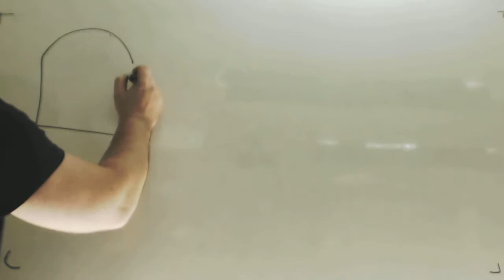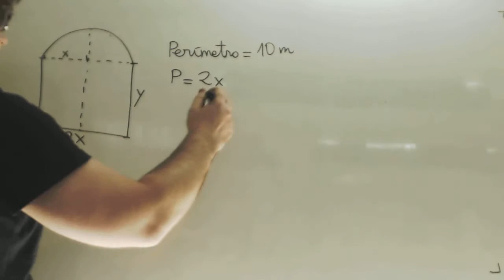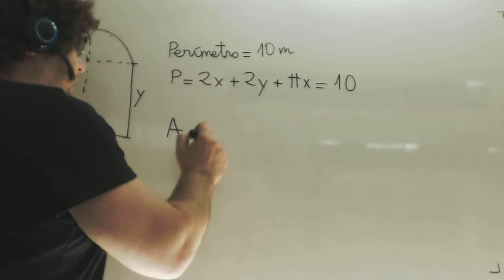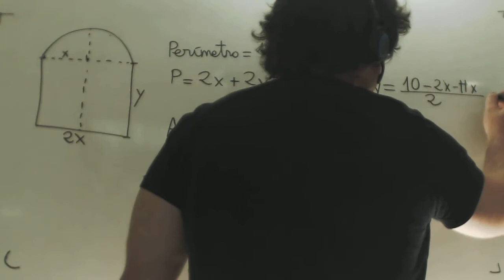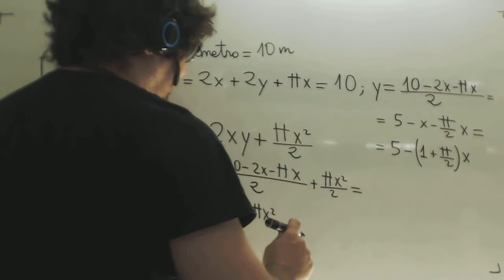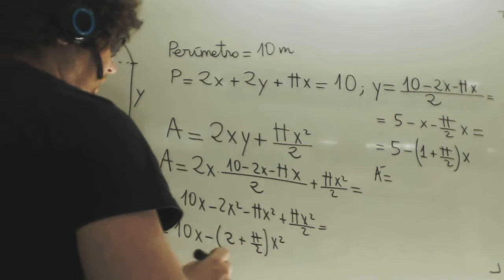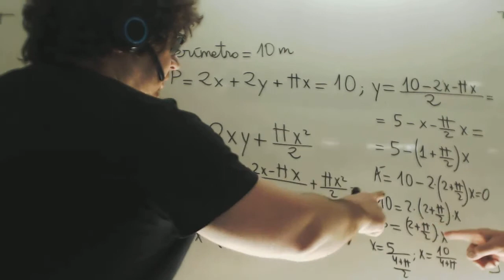Optimizacion Selectividad Matematicas II Ventana Academia Usero Estepona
Optimizacion Selectividad Matematicas II Ventana